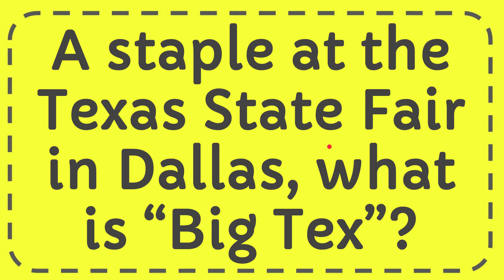A staple at the Texas State Fair in Dallas, what is “Big Tex”?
A staple at the Texas State Fair in Dallas, what is “Big Tex”? NEW VIDEO#